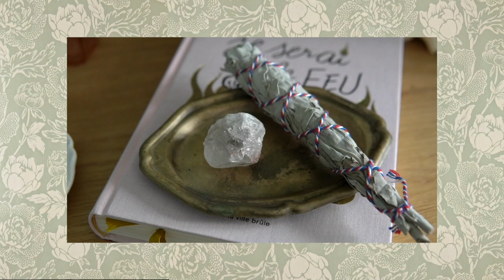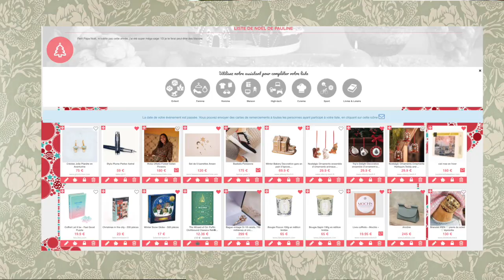Mes Cadeaux de Noël 2021: J'ai laissé échappé un secret...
↓↓ Déroulez la barre pour plus d'informations et pleins de codes promos ↓↓

Je vous montre mes cadeaux de Noël !! Non vous ne rêvez pas entre le moment où j'ai tourné la vidéo et le moment où je la publie s'est écoulé UN mois, c'est le temps que j'ai mis à filmer les inserts et la monter. Mais mieux vaut tard que jamais comme on dit haha. Et puis bonne année encore.

Pour info je fais ma liste de cadeaux sur Ookoodoo (gratuit et ce n'est pas un placement de produit, juste une chouette découverte).

PRODUITS MENTIONNES ♥

Cristal de roche
Puzzles "Season's Greetings" - chez la dernière pièces (mais plus dispo pour l'instant)
Echarpe en coton du Cambodge

Tasse ornythorynque - Charlotte Heurtier : @charlotteheurtierceramique

BONS PLANS & LIENS DE PARRAINAGE ♥

Mon lien de parrainage iGraal (c'est GRATUIT) et obtient 3€ à ton inscription.
(Tu récupères un % de tes achats sur des sites comme Asos, Mademoiselle Bio, Sephora,…)

10€ + une sangle offert sur le site BAYA avec le code 10€ + une sangle offert avec le code WLCGWUMIGD

Mon lien de parrainage Jimmy Fairly : PAULINE.MORRISSEYWILDE 10€ offerts sur le et en boutique

5 € sur ta 1ère commande dès 25 € chez Mademoiselle bio, envoie moi ton email pour recevoir l’invitation

(5€ offert sur votre 1ère commande)

15€ offerts sur ton 1er achat sur le site de déco Westings en plus des prix ventes exclusives.

10€ offerts sur ta 1ère commande Frichti à la création de ton compte avec le code parrain EYYDV